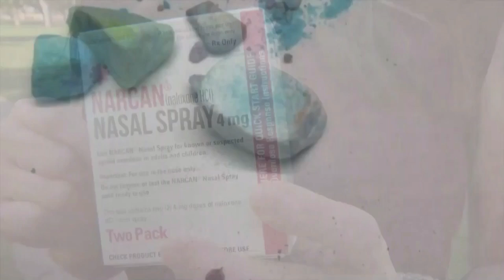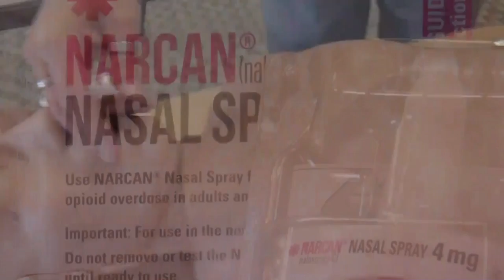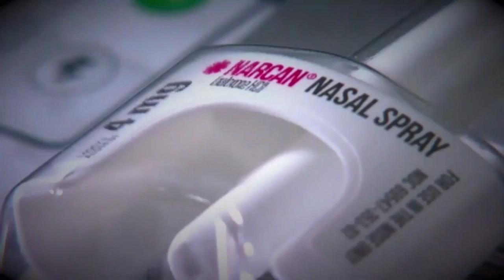Fentanyl deaths increasing in Montana